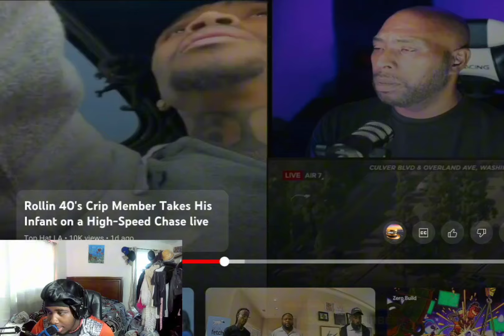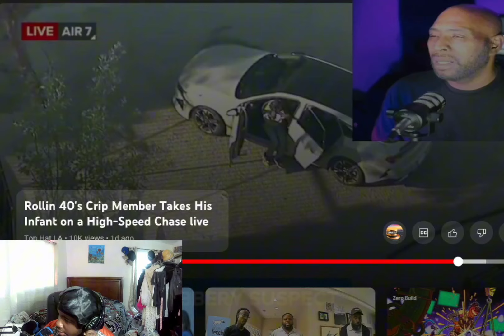Rolling 40's Crip In A High Speed Chase With An Infant Baby In The Car [Insane]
Rolling 40's Crip on A High Speed chase With his Infant Baby